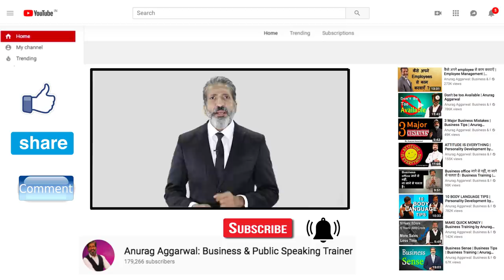जब हार दिखे, ये याद रखना by Anurag Aggarwal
In this video, Mr Anurag Aggarwal explains what you should remember when you find yourself in a difficult situation. He says "count your blessings, not your troubles".